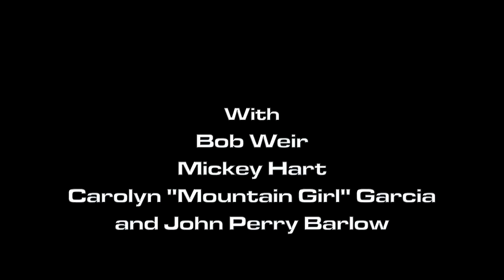Mickey & Barlow talk about Lithuanian basketball team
Bill Walton, Mickey Hart, and Bob Weir talk about Rex Foundation at TRI Studios